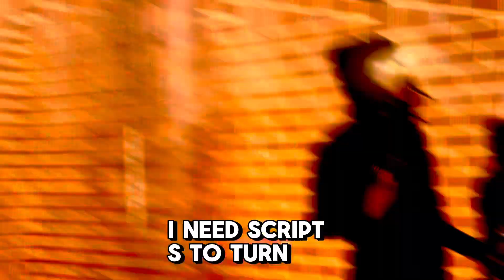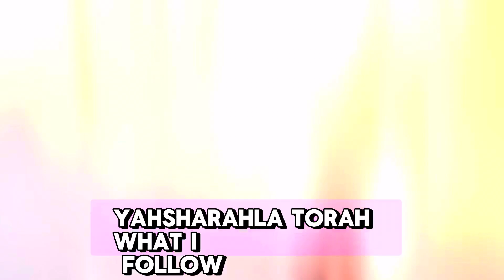QDAJEW xXx Back and Forth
Produced and shot By Yaz DaJew